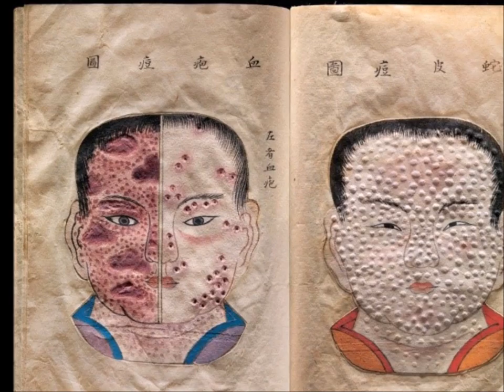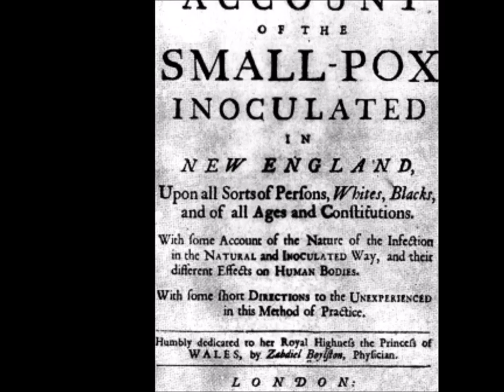Inoculation Documentary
A History of Stuff That Kills People

Episode 90 thousand something - Smallpox and Inoculation